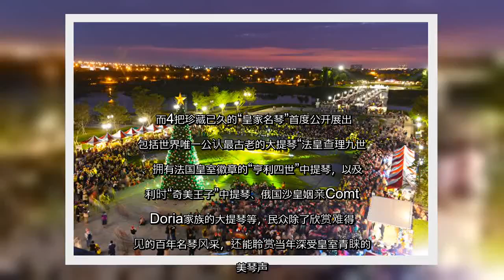✅ 玩欧风化装舞会 奇美博物馆迎圣诞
✍ 【字号】   大    中    小      标签: tags:   化装舞会, 奇美博物馆   【大纪元2019年11月13日讯】（大纪元记者赖友容台湾台南报导）奇美博物馆12月14日起连续两个星期假日举办“圣诞周末”活动，今年以“化装舞会”为主题，强打“欧风皇家贵族”氛围，现场有来自19世纪的皇室贵族与圣诞老公公一同现身，邀民众大玩扮装、热情共舞。  奇美博物馆去年首度举办“圣诞周末”，吸引超过5万人参与，今年以“化装舞会”为主题，引领大家穿越时空来到西洋古典皇家舞会现场，由穿着华服的皇室贵族与圣诞老公公共同开舞，也邀民众化身为时尚绅士名媛出席盛会。   即使没有任何扮装也不用烦恼，馆方将提供限量舞会面具，同时还有DIY手作课程，可动手自制舞会面具；民众若自备舞会面具或配件，还可兑换圣诞小礼。  活动另规划芭蕾、华尔滋、Swing等舞蹈表演轮番登场。  想跳舞又担心舞技不佳吗？现场将有舞蹈教学，由专业老师教授舞步，初学者也能轻松翩翩起舞。  除了体验“化装舞会”欢乐气氛，活动期间馆内常设展与特展从早到晚开放参观，馆方并精选皇家贵族相关展品一次推荐，让游客感受皇室美学品味。  而4把珍藏已久的“皇家名琴”首度公开展出，包括世界唯一公认最古老的大提琴“法皇查理九世”、拥有法国皇室徽章的“亨利四世”中提琴，以及比利时“奇美王子”中提琴、俄国沙皇姻亲Comte Doria家族的大提琴等，民众除了欣赏难得一见的百年名琴风采，还能聆赏当年深受皇室青睐的优美琴声。  活动期间的周日晚上，也将找来“台湾首席手影大师”张正龙举办手影互动表演。  奇美博物馆副馆长廖婉如表示，博物馆传递温暖与幸福，去年圣诞活动推出后，不分男女老少都玩得尽兴，因此今年再度续办，让民众在台湾体验西方佳节的欢乐气息，再次创造难忘的回忆。◇  责任编辑：文正   ...